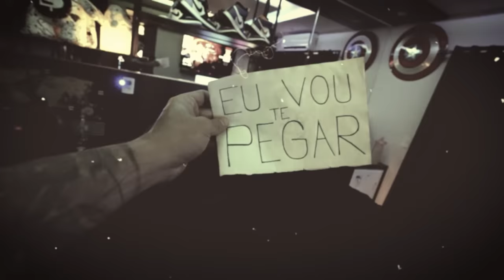CONTRATEI UM POLICIAL PRA PEGAR O MORADOR MISTERIOSO !! 👮🏻‍♂️